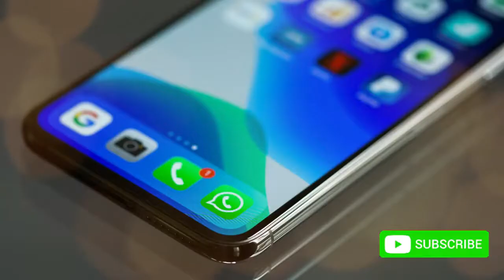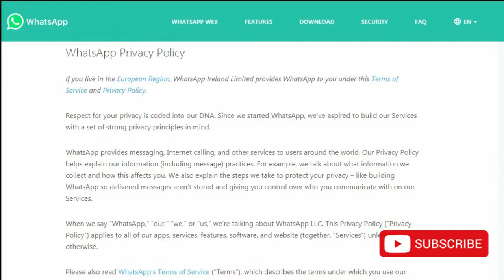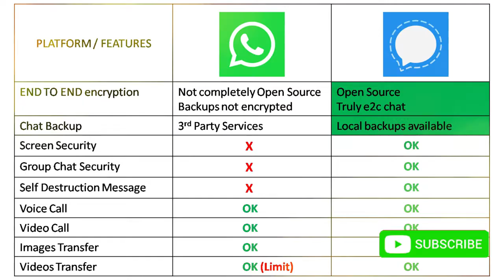Whatsapp vs Telegram vs Signal Messaging Apps . which is Best , When Compared with Privacy Policy 👊🔐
Watch these Trending Apps and there Privacy Policies Whatsapp vs Telegram vs Signal .

Here you can know which Messaging App is best for use .